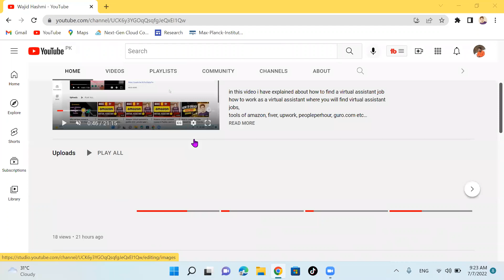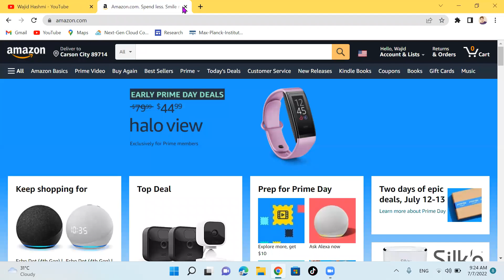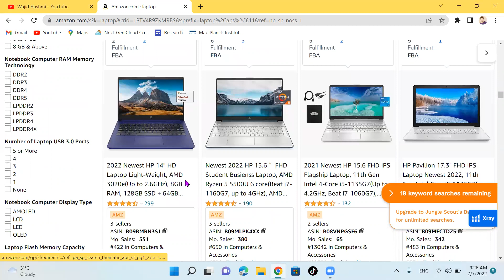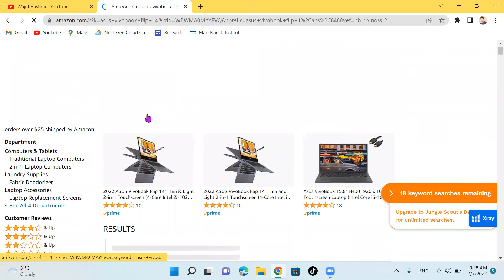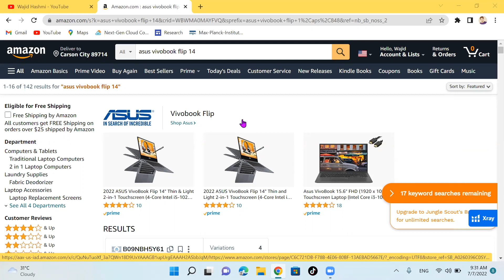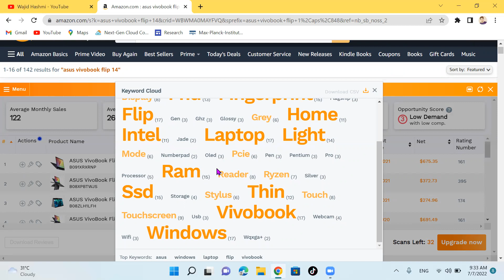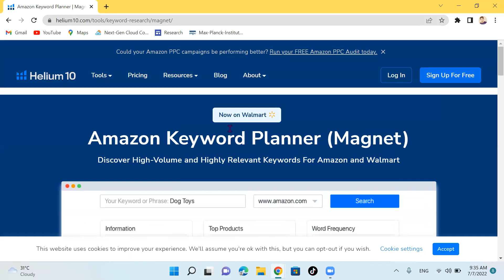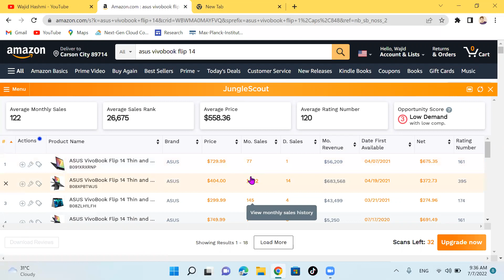Understand the science of keywords in pashto | 25 | ایمیزون په پښتو کې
In this video I explained about The science of keywords how to use keywords in your listing
learn Amazon virtual assistant
learn freelancing
in Pashto language
Amazon virtual assistant in Pashto

WhatsApp free group for signals for binance

1 What is Amazon virtual assistant
2 what is Freelancing
3 how to start work on Amazon
4 how to Eran money online
6 Freelancing in Pashto
7 Amazon in pashto